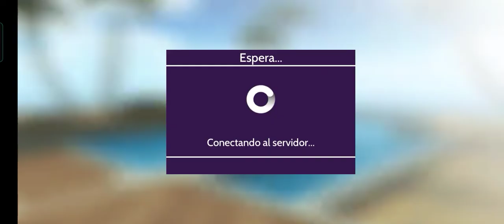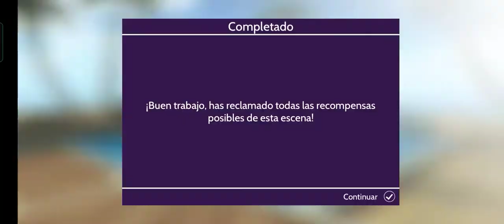nueva sala El Puente en Avakin Life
codigo de amigo:

YXF-PGM

todos los derechos de el video reservado a
Avakin Life - Topic @AvakinLifeOfficial @ELDVI